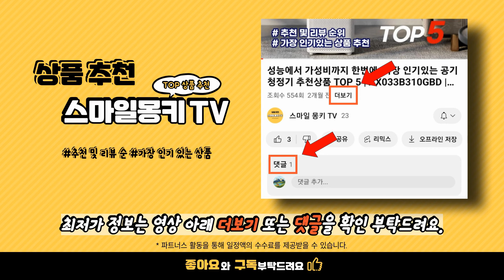피부재생크림 추천 순위 TOP10 | 구매량 평점 리뷰순 많이 팔린 제품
💗 요즘 가장 많이팔린 피부재생크림 TOP 10 추천 👍🤗🛍️

1위. [공식판매처]제나벨 PDRN 리쥬비네이팅 자생크림 70ml 피부진정 영양 보습 탄력관리 피부과입점 상품 2개
💰 가격 : 20,900원

2위. 그링드 어성초 시카 크림 피부과 레이저 시술후 점뺀후 EGF 크림 1개 80ml
💰 가격 : 39,800원

3위. 더마리서치 자생크림 EGF 레티놀 시카 78% 피부과 레이저 재생관리후 점뺀후 크림 발효 1개
💰 가격 : 20,900원

4위. 그링드 어성초 시카 크림 피부과 레이저 시술후 점뺀후 EGF 크림 1개 80ml
💰 가격 : 17,900원

5위. 닥터에이지 시카 리페어크림 50ml 2개
💰 가격 : 17,900원

6위. 닥터에이지 시카 리페어크림 50ml 2개
💰 가격 : 23,480원

7위. 마일드랩 블루센텔라 더마 리페어 크림 50ml 1개
💰 가격 : 22,900원

8위. 기미 잡티 크림 재생크림 주름 주근깨 검버섯 갖가지반점 제거 색소침착 개선 피부 트러블 케어 미백 톤업 크림 1개 50ml
💰 가격 : 38,900원

9위. 센텔리안24 더 마데카 크림 50ml 5개
💰 가격 : 39,000원

10위. 가을봄 울엄마 펩타이드6 크림 에센스 KFDA 이중기능성 선물용 동안크림
💰 가격 : 69,800원